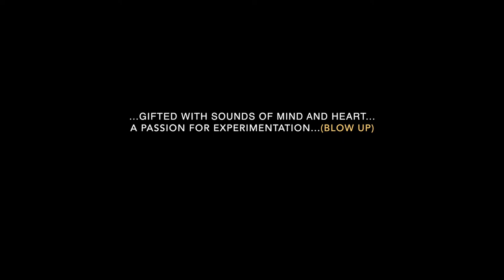Hank Roberts / Filippo Vignato :: GHOST DANCE ::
Hank Roberts - cello, voice
Filippo Vignato - trombone

Live at 'Le Vigne di Zamò' Winery - Italy
Cam Jazz (2019)